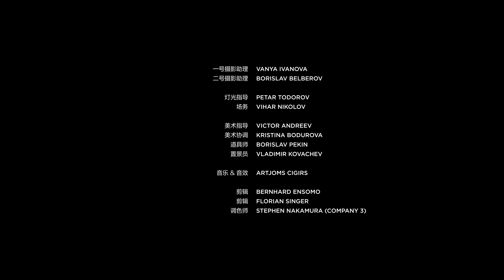DJI Inspire 3 x 克勞迪奧·米蘭達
DJI Inspire 3 提供前所未有的工作流程效率、相機語言和創作自由。這一點，連同厘米級的精確定位以及集成到更廣泛的 DJI PRO 生態系統（包括 DJI Master Wheels 和 DJI 三通道跟焦器）的能力，使其成為任何地方電影製作人的完美工具。